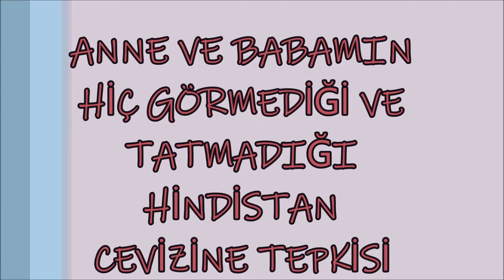ANNE VE BABAMIN HiÇ GÖRMEDİĞİ VE TATMADIĞI HİNDİSTAN CEVİZİNE TEPKİSİ /BENDE İLK KEZ TATDIM🌴🥥🤔